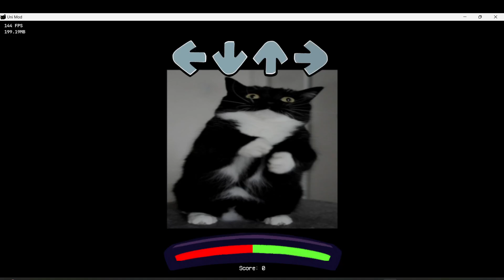FNF Uni Mod: Paws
:3

A silly little mod about a silly little cat.

Get ready for:
- 3 playable songs
- Custom new menus
- A lot of cute art
- The one and only, UNI!!
- Many... many... secrets...

This mod has been over a year in development and I'm really glad we finally managed to get it out, thank you for playing, and thanks to everyone who's been supporting this silly mod.
(The Dev Team)
Ghost Bunny: Artist, Coder, Composer
Cryfur: Charter, GF VA
Maiandraw: Composer
MrEights: Composer
MCSteve: Composer

(Playtesters)
maybmaru_
TIMELIME
Unholywanderer04

(Contributions)
unicouniuni3: The cat in question
Rudyrue: Original pause menu code/design
Rozebud: FPS Plus UI
Cracsthor: Phantommuff font
paigeypaper: Inspiration for the artstyle used in "Paws"
ShadowMario: Creator of Psych Engine